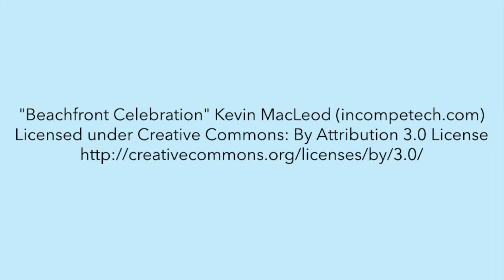WATERMELON JELLO SHOTS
-- learn how to make two different variations of watermelon jello shots. One version is made in lime shells like in this video and the other uses a watermelon rind to make cool wedge shaped shots!